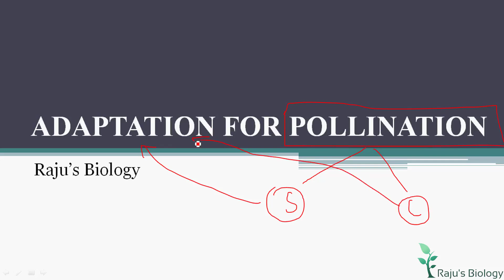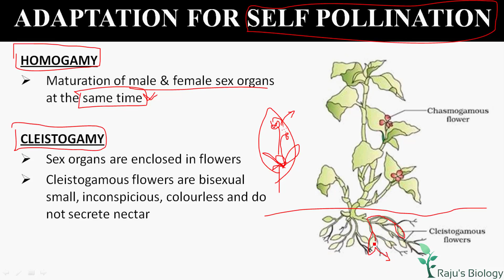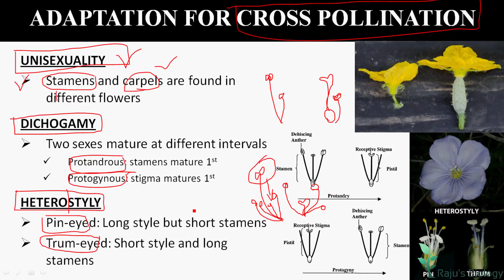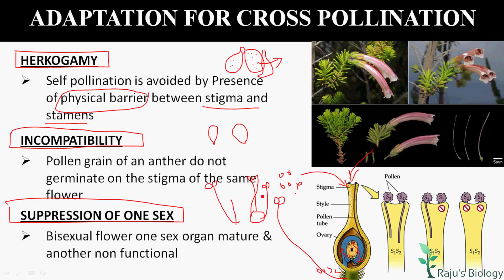Adaptation for Pollination in Tamil | Reproduction in Plants Tamil (15) - Rajus Biology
Hello everyone! This is my channel Raju's Biology. Today, I’m going to teach you Reproduction in plants in Tamil. Watch to learn the Adaptation for Pollination in Tamil.

Reproduction in plants in Tamil Previous Videos

ᴡʜᴇʀᴇ ᴇʟsᴇ ʏᴏᴜ ᴄᴀɴ ғɪɴᴅ ᴍᴇ